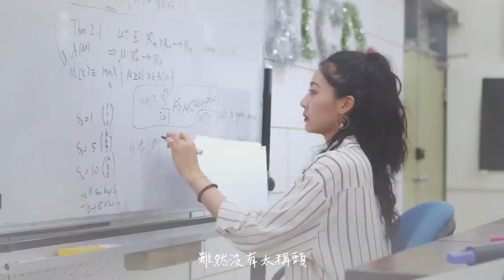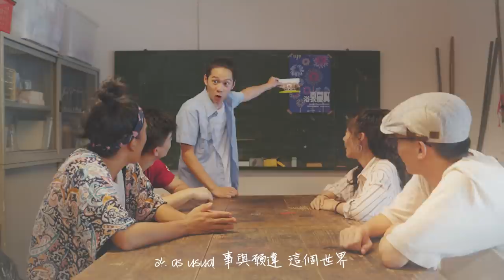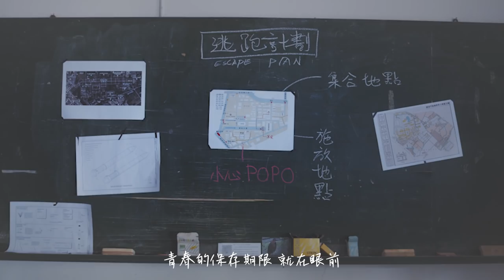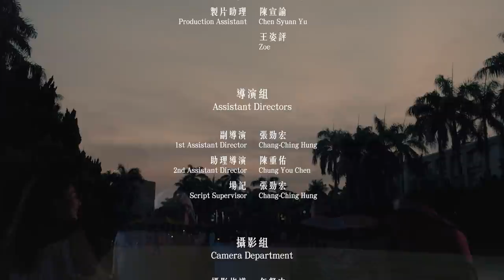2020 台大畢業歌《椰林之外》Official MV (prod. 劉昕)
《椰林之外》已全面上架到 Spotify, KKbox, Apple Music 等各大音樂串流平台！平台收聽有彩蛋哦！（作者更喜歡串流平台上的版本，強烈推薦去聽聽看^^）

演唱｜劉昕 李侑潔
作詞｜劉昕
作曲｜劉昕
編曲｜劉昕
製作｜劉昕
和聲編寫｜劉昕
和聲｜劉昕
錄音｜劉昕
混音｜劉昕

特別感謝｜簡鈺萱 簡孟寬 王奕中 馬煥竣 趙翊閔 溫博鈞 施政良 鄭昭元 王雅璇 戴詩芸 zack

主演｜許家瑋 王敬文 國齊 陳意平 鍾呈鴻
導演｜徐照青
編劇｜陳重佑
製片｜徐照青
製作協管｜黃紹恩 陳重佑
場景經理｜黃紹恩
製片助理｜陳宣諭 王姿評
副導演｜張勁宏
助理導演｜陳重佑
場記｜張勁宏
攝影指導｜午餐肉
燈光師｜鄭韡
燈光助理｜李璟瀅
美術指導｜朱博榮
美術助理｜侯力瑄
造型師｜涂宇廷
化妝師｜涂宇廷
化妝支援｜林家慶 吳江美
髮型師｜涂宇廷
剪接師｜徐照青
調光師｜稜鏡
字卡設計｜徐照青
客串演出｜黃紹恩
特別感謝｜108級臺大畢聯會、大陸問題研究社
贊助廠商｜華南銀行臺大分行
贊助者｜ 丁雨彤 王小彧 王奕中 李亮慧 杜玉荃 林文正 林宜蓁 林家慶 翁維陽 張珵容 張慎忻 張瀞羽 許靖雯 陳浚瑋 陳慧楨 曾琬筑 黃依琳 黃冠宜還沒要畢業之只是想出現 黃崇舜 碗公系與洪淑芳 劉怡萱 劉亭妤 劉致廷 蔡文哲 鄭素芳 蕭卲軒 蕭育任 戴祥任 簡氏夫婦 簡鈺萱 雞米老婆, ABC, Angelina Huang,  Celia Chang,  Leeeo, Linda Kuo, Miski Polanski, NTU RoRo
製作｜水長東影像

歌詞：

verse 1

這個稱號扛了許久 不算太重 雖然沒有太稱頭
關於大學排名的直直落 拍謝吼 那可不是我的鍋
學弟學妹們加油 千萬要保重 哥哥姐姐就要先走
再捐更多更多的大樓 別罷休 讓我每次回來都哎呦 怎麼又一棟

台大之前 我是不可一世的少年
台大之後 我是不好意思的少年 with 台大title

想在這個四年 拼一波 年少有為
ok as usual 事與願違 這個世界
不會因為你的美麗學位 就變得順遂 美麗的臉才會

一如大家期待的 進來 沒有意外
這一路走來 看起來沒啥阻礙 很帥 很搖擺 其實不少無奈
你無奈？少來！勝利組少在那邊該~少在那邊該~少在那邊該~
Fine. Now you know why.

pre-chorus

我在這裡經歷的一切 林林總總多少個季節
多多少少翹了個幾節  雖然有時候我只是在睡

我帶著我未竟的事業 帶著我全新的眼界
換掉好多故事的布鞋 穿上沒有污漬的皮鞋

chorus

青春的保存期限 就在眼前 可是幸福好像還有點遠
友情的保存期限 則是永遠 這是你說的你可別食言
鬱鬱蔥蔥的校園 勃勃蓬蓬的笑臉
連校歌都還唱不完全 怎麼轉眼之間就要畢業
就在離別之前 噢台大的藍天 望最後的一眼
在椰林的外面 是怎麼樣的世界

verse 2

正新草皮仰望星星 椰林大道捕捉美景
醉月湖上打撈倒影 舟山路圍觀貓頭鷹

系遊系烤之夜迎新…

以下
你進台大 恰恰只是考差 沒差
這裡只是你的跳板 系上 怎樣 但且無妨
遠大 的彼岸 不在這裡的遠方
典禮視若無物 請快點結束 庸俗或是孤獨 你義無反顧
選了後者的路 不管何處 是你下一步 在此獻上我的salute

剩下
偶爾會出現 偶爾會不見 偶爾會擔心離同學離得太遠 偶爾會擔心期末考的考卷
在這裡經驗 在這裡心碎 在這裡崩潰 在這裡淬煉

pre-chorus

chorus

二零一九於台北。